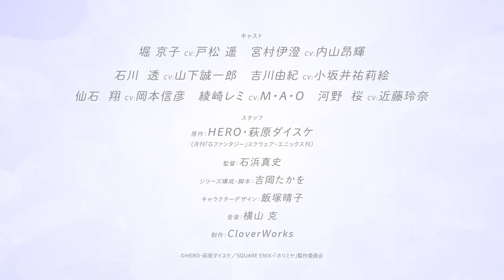ตัวอย่าง : Horimiya (โฮริมิยะ สาวมั่นกับนายมืดมน) PV 3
( Netflix )
( Muse Thailand )
( Ani-One Asia )
( AnilNFO )
( Toon Guru )
( Anime - OS )
( IQIYI )
( ตารางอนิเมะ ของปี 2021  )
( เช็คคะแนนอนิเมะ )